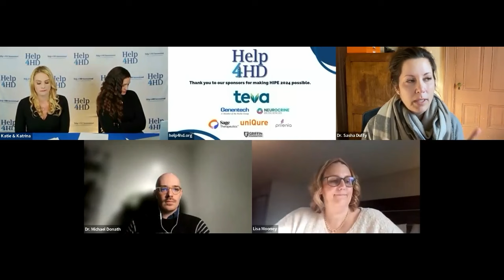HIPE ~ Lonely but Not Alone ~ Part One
HIPE panel part one. Here are the questions addressed by our expert panel.

Do you need a lawyer in order to get conservatorship or guardianship or came you do it on yourself?
My sons doctor keeps telling us that we should reduce caffeine because of sleep. I feel like HD has already taken so much from my son I don’t want him to not have or reduce the one thing he loves. How important is this?
What are some ideas to get ahead of a crisis. I hear about things that happen all the time to families and what are some things I can do to prepare myself if a crisis occurs.
My husband keeps having accidents. Both urine and diarrhea. I think it is time that we start using adult depends but I don’t know how to address it. The accidents don’t seem to bother him, but it is creating a large mess for me, any thoughts?